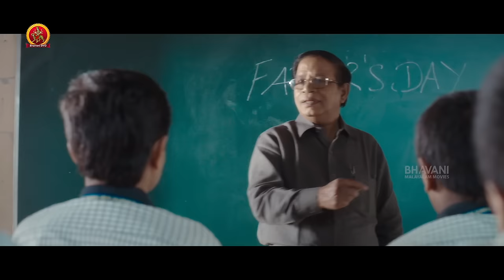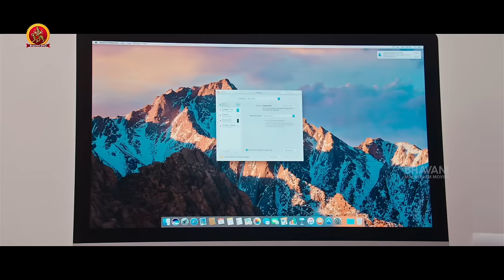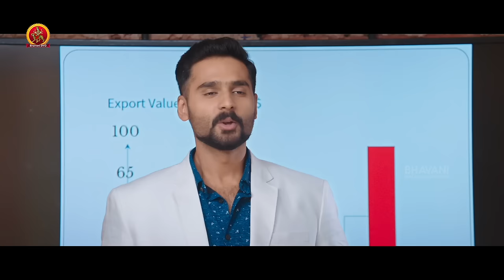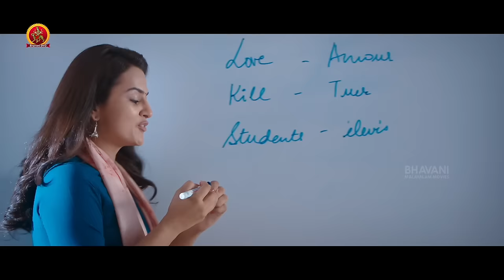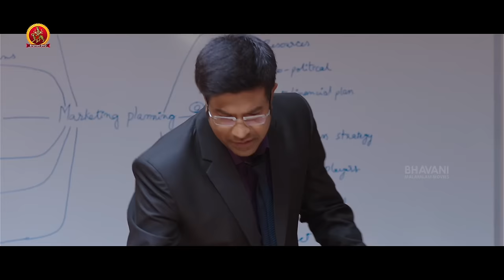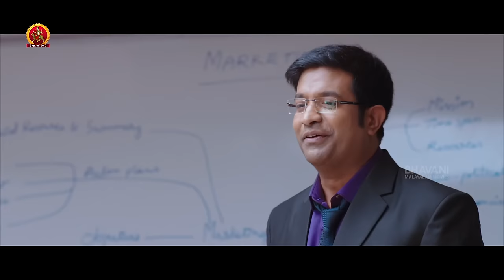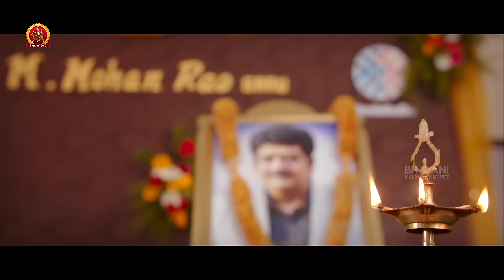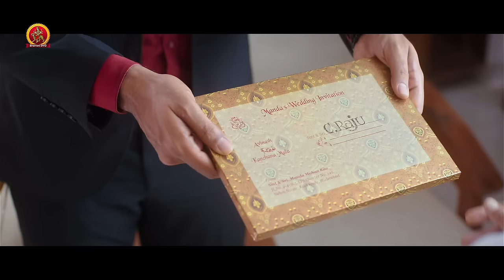Jodi Latest Malayalam Full Movie | 2021 Latest Malayalam Movies | Shraddha Srinath | Aadi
Watch Jodi Full Movie.

Starring: Aadi, ShraddhaSrinath, Vennela Kishore, Senior Naresh, Gollapudi Maruthi Rao, Varshini and others.
Director: Viswanath Arigela
Producer: Rajasekhar Annabhimoju
DOP: S.V. Vishweshwar
Editor: Ravi Mandala
Banner: BHAVANI DVD, INC USA Production.

Synopsis:
Kapil(Aadi) is a software employee who falls in love with Kanchanamala(Shraddha Srinath). Just when everything seems to be going fine, Kanchanamala’s father rejects the marriage proposal all of a sudden citing Kapil’s dad(Naresh) as a huge problem. What problem does Kanchanamala’s dad have with Kapil’s dad? How will Kapil solve this issue and win Kanchanamala’s hand? That forms the rest of the story.